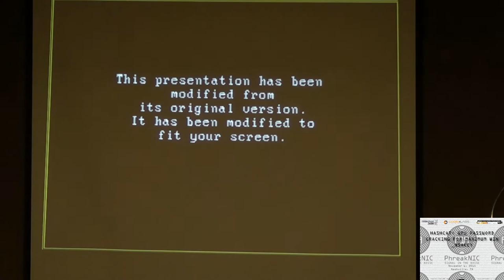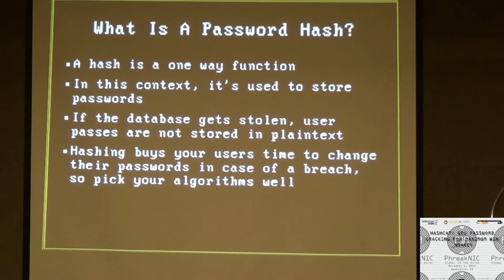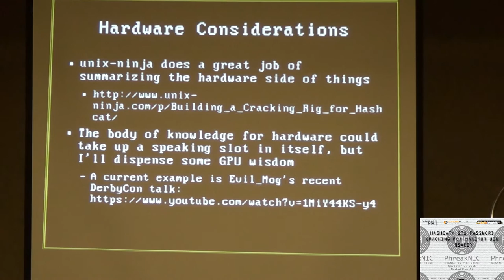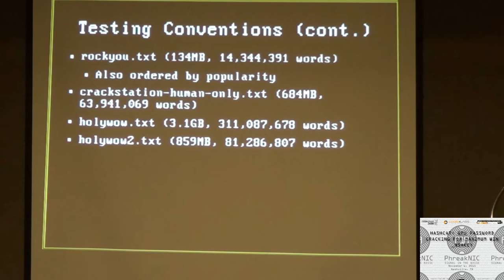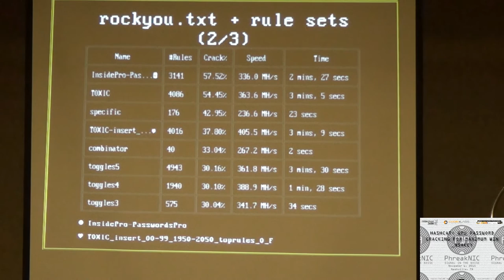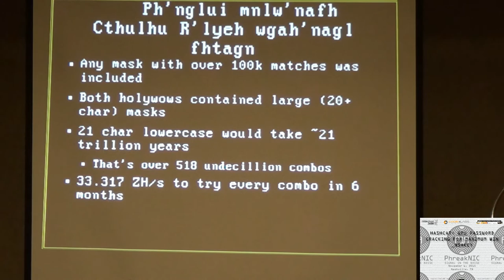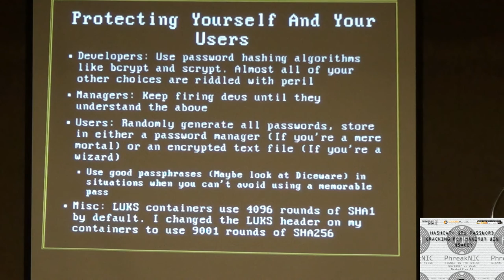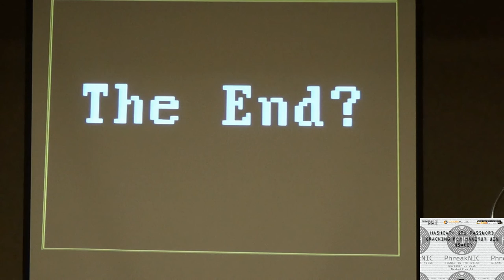PhreakNIC 19 - Hashcat: GPU password cracking for maximum win - _NSAKEY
After briefly touching on the general concept of password cracking, the focus of the talk will be on the effectiveness of different attack modes in hashcat, with a heavy emphasis on rule-based attacks. While the name of the talk is â€œhashcat,â€ this talk will almost exclusively discuss the GPU-enabled versions (Specifically cudahashcat). The final phase of the talk will include the results of my own experiments in creating rule sets for password cracking, along with an analysis of the known plaintext passwords from the test hash list.

_NSAKEY is a hashcat beta tester and Tor relay and bridge operator. He has spoken at BSides Nashville, NLUG, and other area events. In his spare time, he accidentally finds bugs, engages in paranoid system administration, and promotes cryptographic excellence.